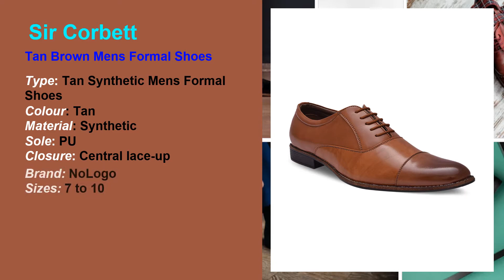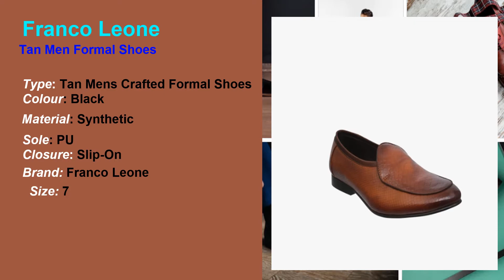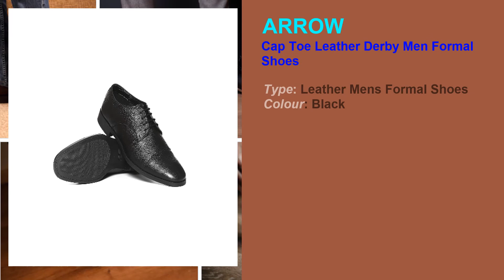Window Shopping Mid-range Formal Shoes for Men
to see videos from covered brand, and to see videos from other brands.

This video is about Midrange Formal Shoes for men at best price.

The Brands are well-known and the most searched Formal Shoes from the top Sites in India.

The styles are unique and comfortable for daily as well as for special occasions.

The following are the Formal Shoes in the video:
* Tortals Tan Leatherette Mens Formal Shoes available on Limeroad.

* NoLogo Black Mens Formal Shoes available on Cilory.

* Sir Corbett Tan Brown Mens Formal Shoes available on Myntra.

* Bata LANCE Slip Men Formal Shoes available on Flipkart.

* Stelvio Monk-Style Brogue Men Formal Shoes available on Ajio.

* Belly Ballot Derby Brown Men Formal Shoes  available on Snapdeal.

* Franco Leone Tan Men Formal Shoes  available on Jabong.

* Get Glamr Longford Beige Brogue Mens Formal Shoes  available on Tatacliq.

* Code Panel Cut Leather Oxford Men Formal Shoes available on Lifestyle.

* RiosFranco Black Men Formal Shoes available on Shopclues.

* Lee Cooper Mens Slip On Men Formal Shoes available on Shoppers Stop.

* Bolt of the Good Stuff Brogue Punches Oxford Men Formal Shoes available on Koovs.

* Fortune Mens Black Men Formal Shoes available on Liberty.

* Couch Potato Slip on Semi-Formal Shoes available on Fizzexpress.

* Red Tape Derby Mens Formal Shoes available on redtape.com.

*  SeeandWear Brogue Men Formal Shoes available on seeandwear.com.

* Arrow Cap Toe Leather Derby Men Formal Shoes available on arrow.nnnow.com.

* Peter England Black Formal Shoes available on peterengland.com.

* Van Heusen Brown Formal Shoes available on vanheusenindia.com.

* Synergy Fashion Line Formal Shoes available on actionestore.com.

* Voonik Boggy Confort Bordo Formal Shoes available on voonik.com.